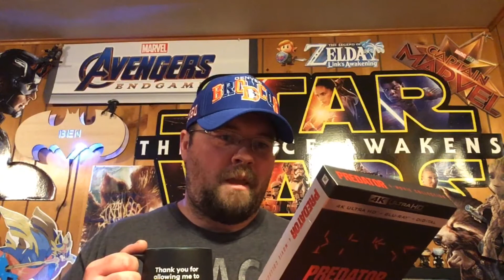The Predator - Movie Review